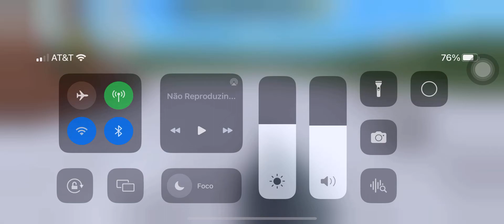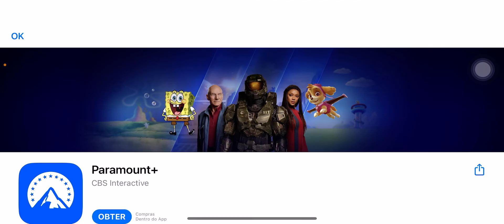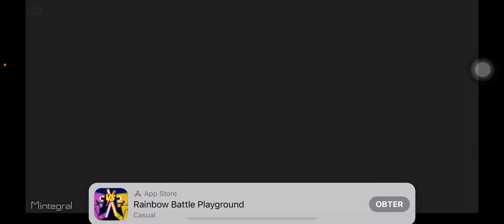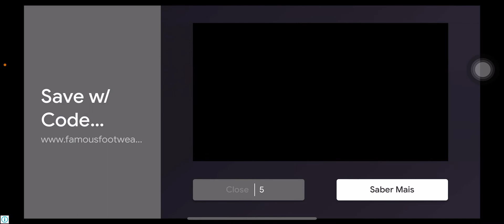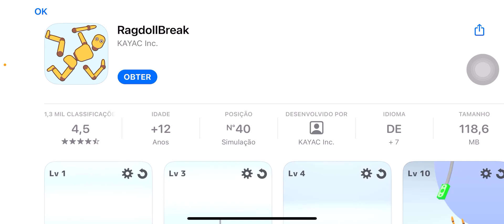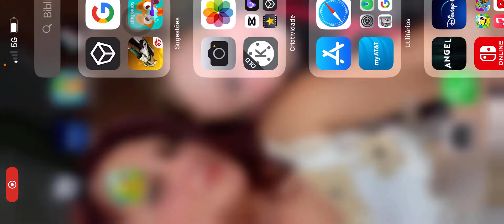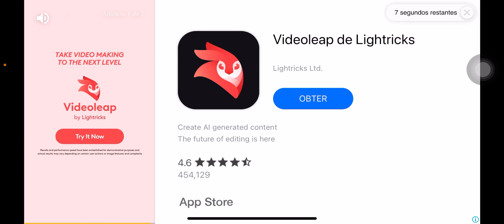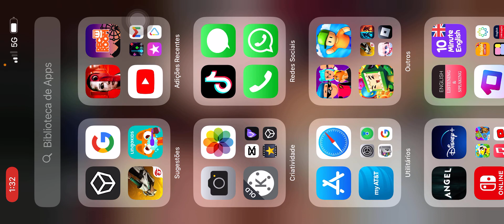2 de setembro de 2023